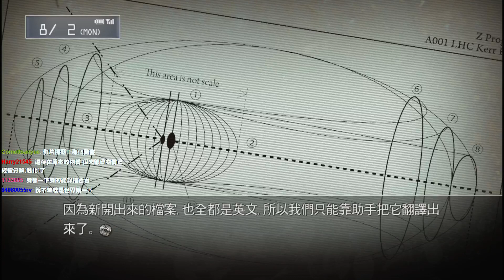舞秋風直播 - 命運石之門 Steins;Gate 第5次直播 - 7 / 8